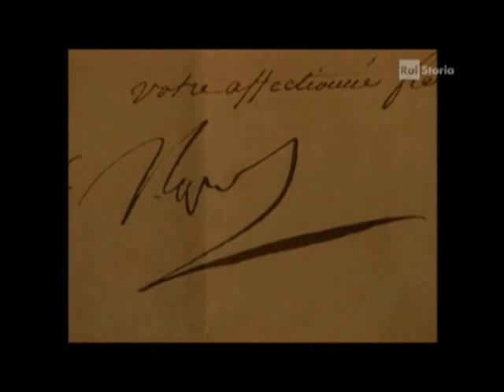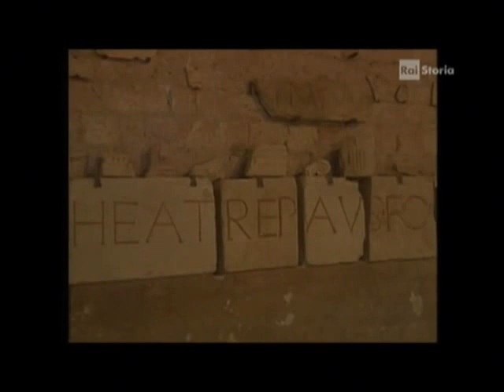Documentario Italiano - Antonio Canova - Lo Scultore del bello